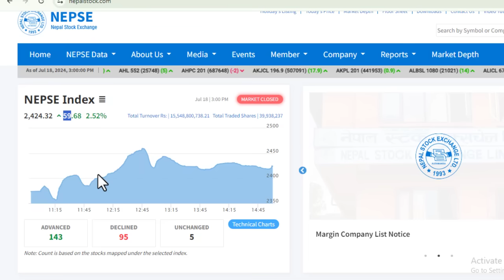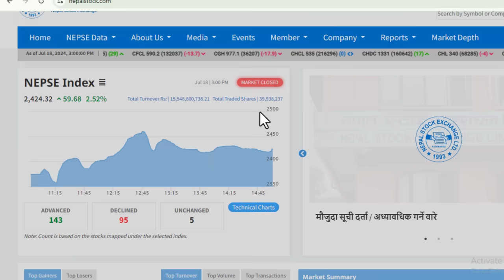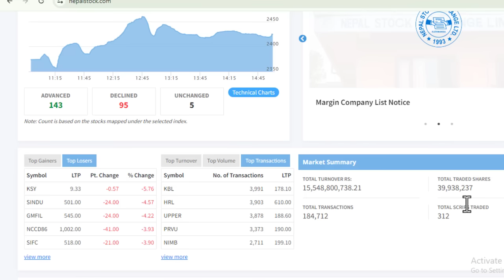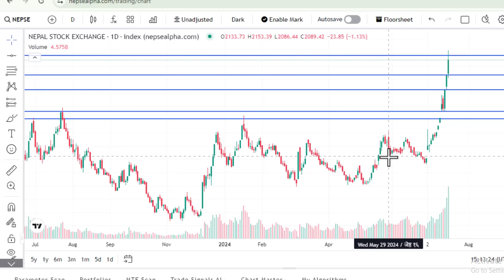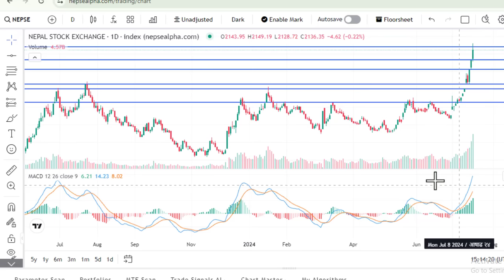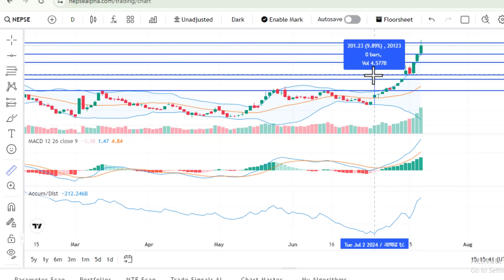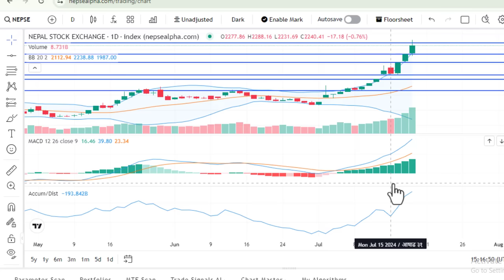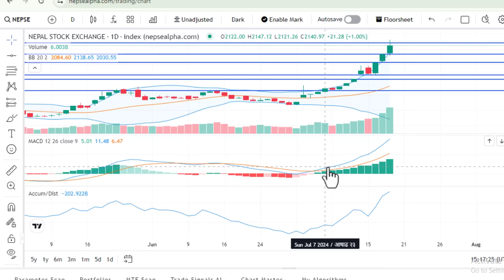NEPSE 6000 को यात्रामा,इतिहासकै धेरै कारोबार। 1 कित्ता सेयर नबेचनु। NEPSE UPDATE। LAGANI SANSAR।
If you find this video informative, make sure to hit the like button, share it with your friends, and subscribe to our channel for more insights on investments, market trends, and financial tips.

Facebook: [Your Facebook Page]   / laganisansar.com1